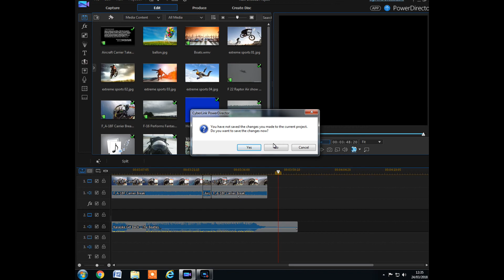Thriller Flight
Great fly, set to Get Back